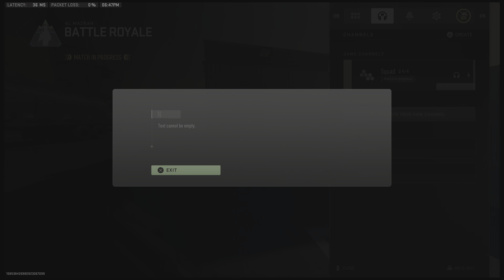Call of Duty: Modern Warfare II_20230105182425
3rd place Quads